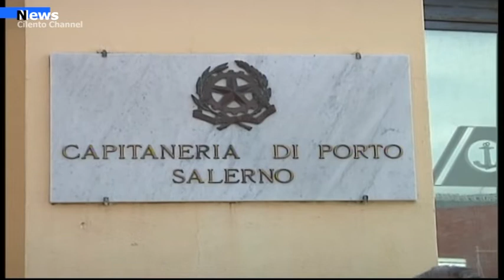Salerno, Cambio al vertice della capitaneria di porto salernitana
Nella giornata del 16 Maggio c.a. si è svolto il cambio della guardia al vertice del Compartimento Marittimo di Salerno, ad assumere il testimone del comando della Guardia Costiera è il Capitano di Vascello (CP) Attilio Maria Daconto.